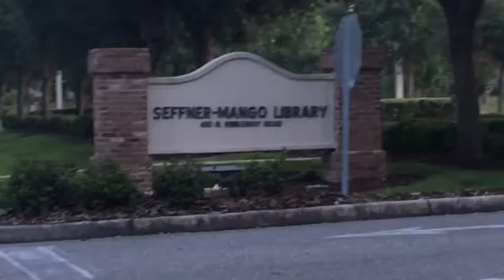Bike ride on the library trail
We go to the Seffner Mango Library and Me Hayleigh and Tucker ride our bikes on the paved trails while Mom an Dad walk.